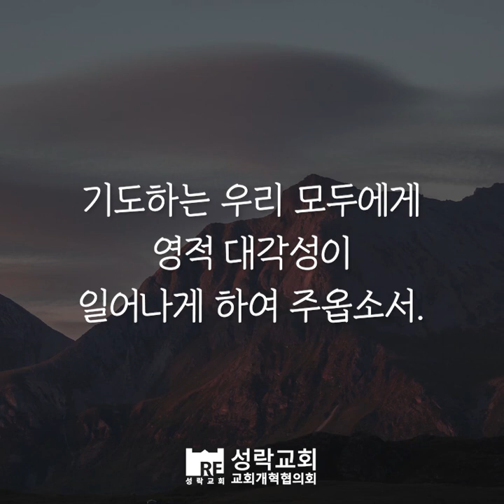[성락교회] 오늘의 양식 "미스바로 모이라"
사무엘상 7장 2절
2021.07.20